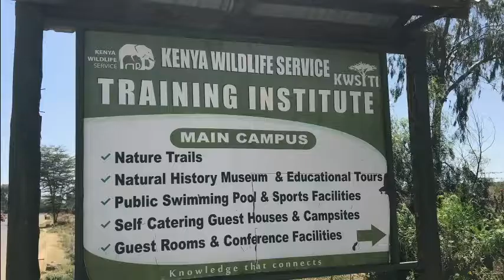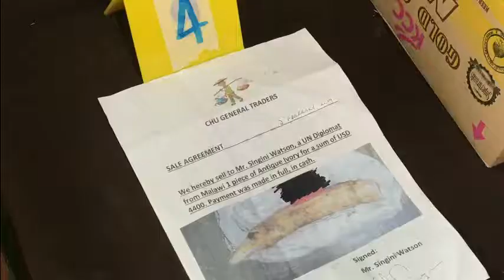CSI anti-poaching: training wildlife crime scene investigators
What happens when someone is found with a tusk or a horn or a skin, or any part of an animal they might illegally ship or sell, is critically important. Investigators and officers must collect the evidence to make sure that person, if guilty, is convicted and appropriately sentenced. That sends the message that such crimes are not worth the effort.

But trials have been collapsing in many countries because of gaps in the evidence brought to court. Space for Giants trains crime scene investigators in east and southern Africa, to support the national authorities there to make their laws against wildlife crimes as strong a deterrent as they can be.

Watch our film here to see a recent training in Kenya, carried out - thank you! - with Kenya Wildlife Service, UNODC - United Nations Office on Drugs and Crime, Conservation International, and Elephant Cooperation